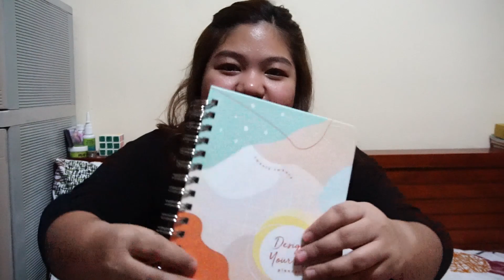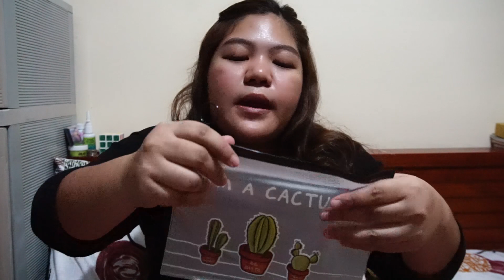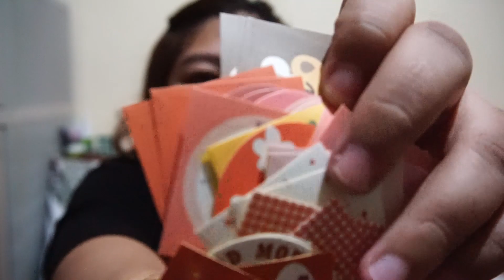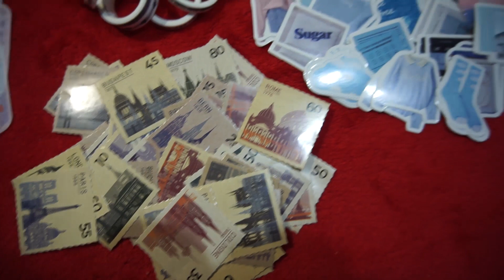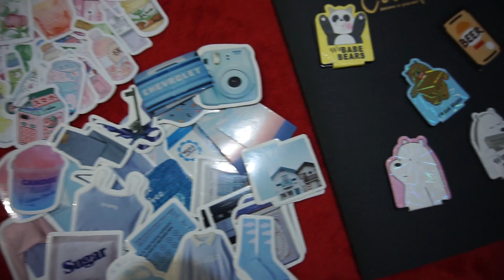Shopee Stationery Haul | ItsmeClaudy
♡For B U S I N E S S / C O L L A B purposes only